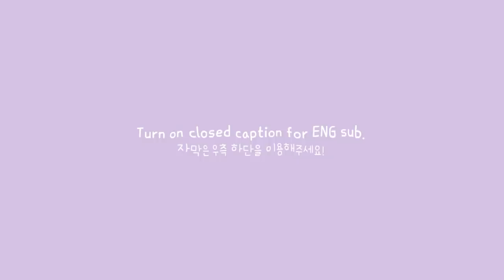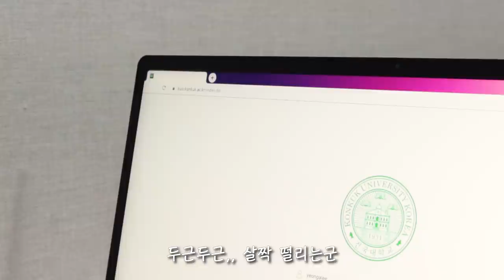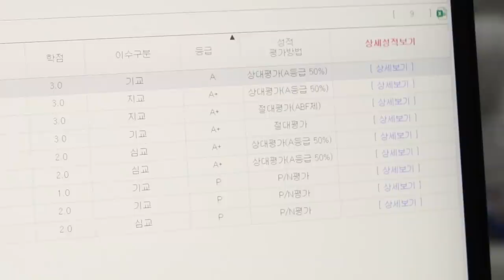ENG) VLOG | 자취생 브이로그, 연말에도 푸짐하게 요리해먹는 일상🥩(6cm 스테이크, 버터감자구이, 연어덮밥, 두부쫄면, 치즈돈까스, 프렌치토스트, 까르보나라)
이번영상은 올해의 마지막 영상이네요 :)

2020년을 돌아봤을때, 유튜브는 제 삶에서 큰부분을 차지하게 된것 같아요.
1월달까지만해도 1000분 정도가 구독을 해주셨었는데,
갑자기 11만이라는 많은 분들과 소통을 하게 되었어요.

여러분들이 제 영상을 보면서 힐링된다는 댓글을 볼때마다,
레시피를 따라하고 행복한 식사를 하셨다는 댓글을 볼때마다
굉장히 뿌듯하고 더 열심히 영상을 올려야겠다는 다짐을 하게되더라고요 :)

또한, 제 영상에 달아주시는 감사한 응원 댓글들을 보면서
저도 채널 운영에 많은 힘을 얻게되는 것 같아요!
댓글에 악플도 없고,,, 제 구독자님들은 진짜 모두 천사이신게 분명,,🥺😭

2021년에는 모두 행복한 일만 가득하셨으면 좋겠어요!
그럼, 행복한 연말되세요! 🙇‍♀️